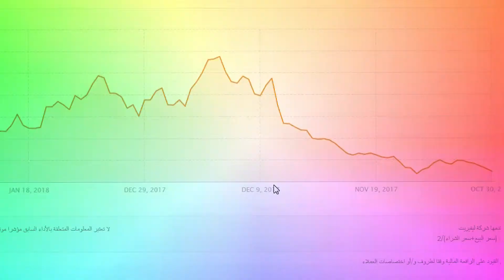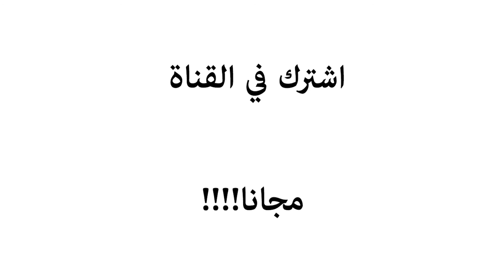كيف تصبح غني باسعمال البيتكوين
انضم الى فضل سيرفر في ديسكورد
البيتكوين هي عملة رقمية اصبحت منتشرة مؤخرا لذلك قررت ان اصنع فيديو لطريقة الاستثمار في البيتكوين